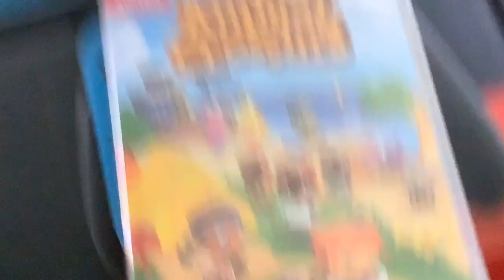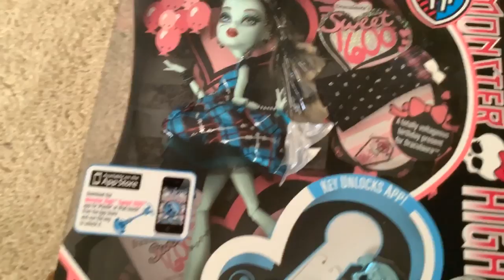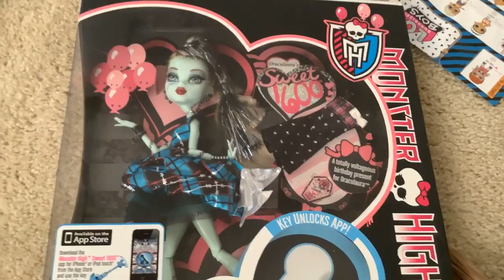So I Bought a Nintendo Switch (for animal crossing)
None of my videos are made for kids

FOLLOW ME OR PERISH
Instagram.com/courtlyjesters